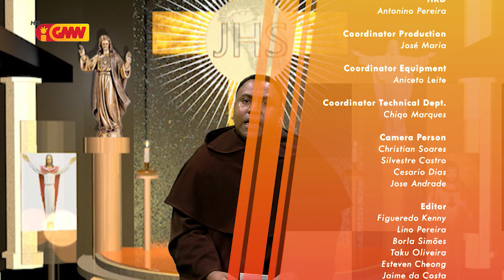HABURAS VIDA ESPIRITUAL Edisaun 297